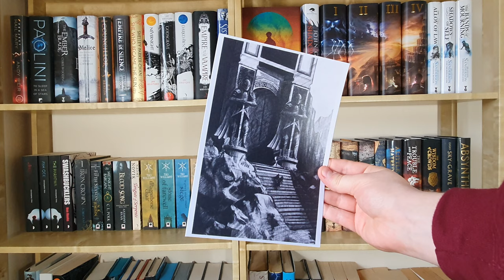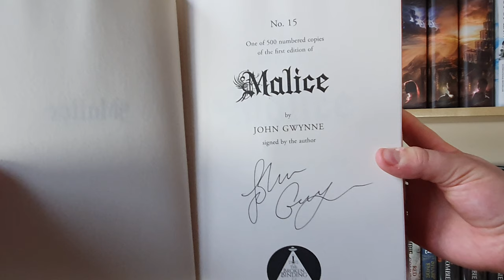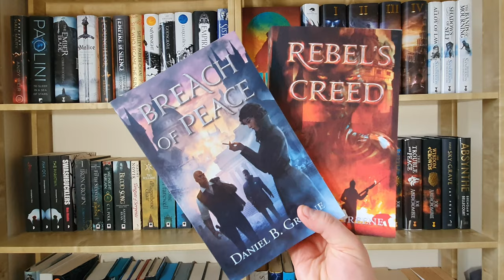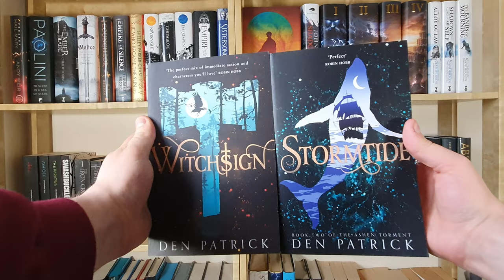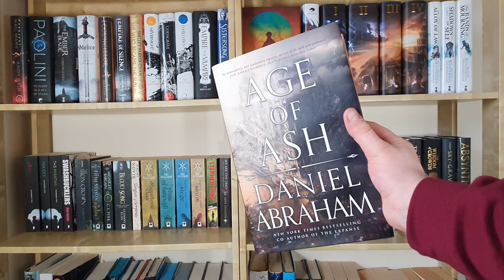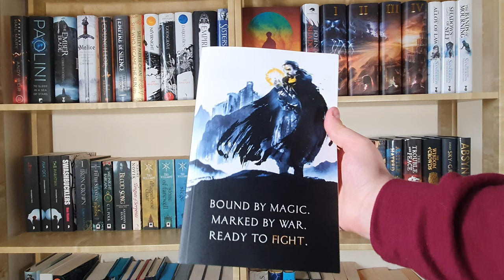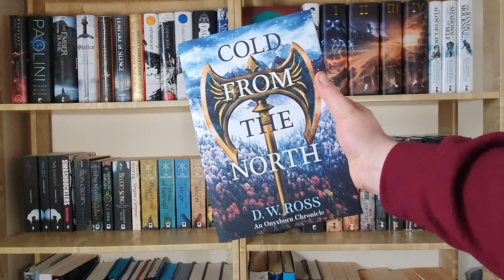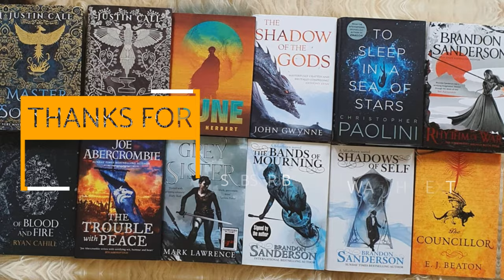I'VE RECEIVED SO MANY BOOKS📚 + GIVEAWAY!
I have either received or bought more than 20 books in 2022 so far! So many books, so little time!